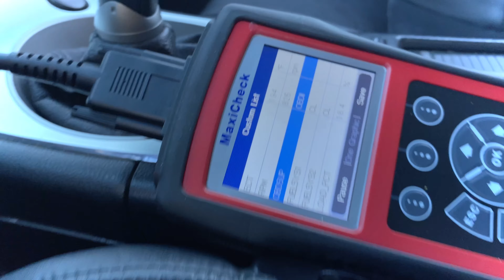My New DRIFT CAR?! | INFINITI G35 Coupe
well guys I finally pulled the trigger on a new project car. Drift car, fun car I don’t know n]but feel free to follow the build. it’s going to be a fun one! g35 FTW